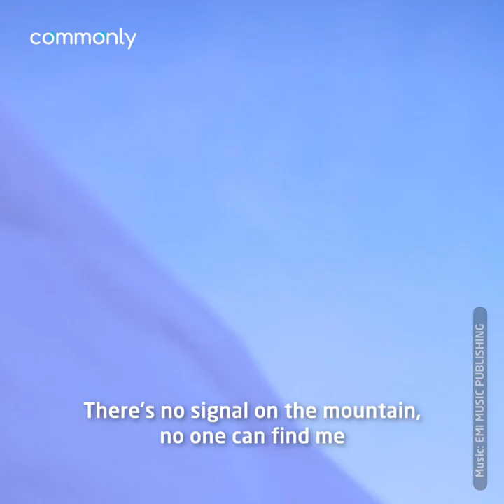Conqueror of Mount Everest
In 2015, Han Zijun set off from Nepal to climb Everest but almost died when she got caught in an avalanche and ended up being helicoptered off the mountain. But then she decided to try again.